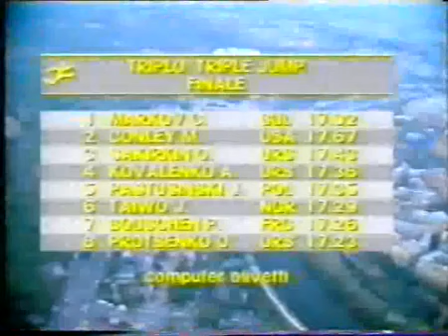IAAF WORLD CHAMPIONSHIPS ROME 87 PART 20 YouTube